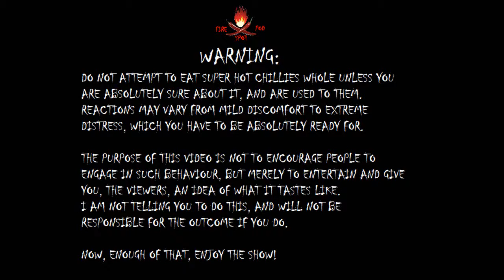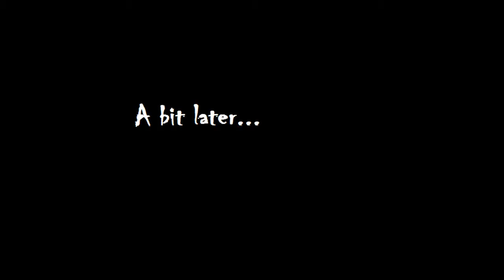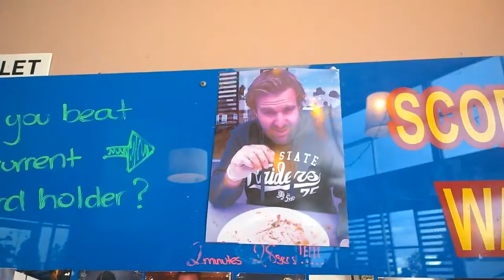Firepod Spot TV Season 1, Episode 1 | CHALLENGE VIDEO: Cody's Cafe "Scorpion Burger" Challenge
Here, I take on Cody's Cafe's "Scorpion Burger" challenge.
25 minute time limit to eat an entire Scorpion Burger, which consists of:
- 1Kg Beef patty laced with Trinidad Scorpion chilli
- Habanero puree
- Bhut Jolokia (Ghost Chilli) puree
- Trinidad Scorpion sauce
- The usual cheese, lettuce, tomato, and appropriate sized bun.
It's a monster sized burger, with monstrous heat, and every scrap must be eaten, then challengers must wait 5 minutes afterwards before getting relief.

For extra content, such as videos that didn't make the cut for this channel, news Vlogs, etc, check out The Firepod Spot Extra: